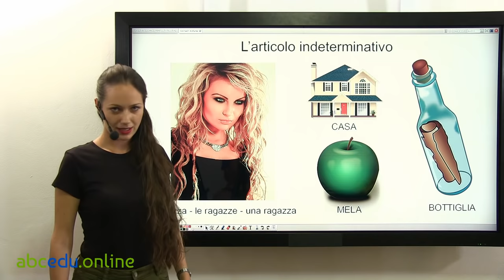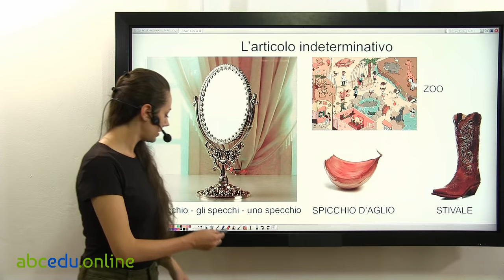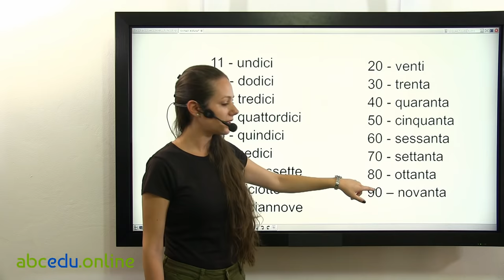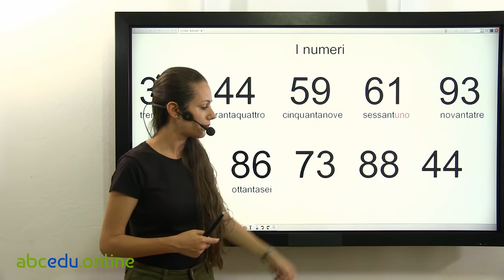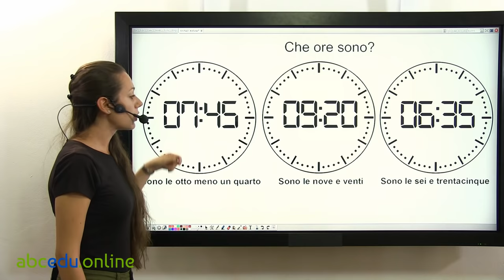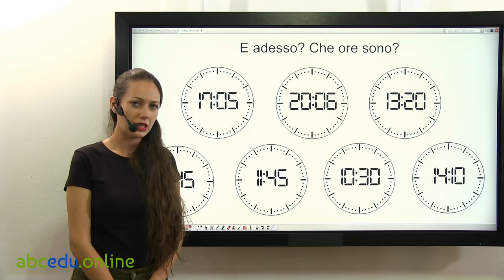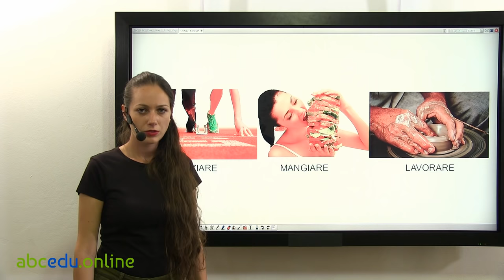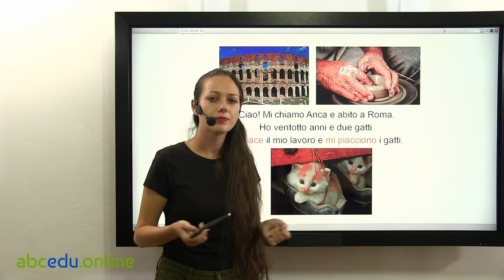Italian Course for Beginners - Lesson 2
Learn Italian Language: Complete Italian Course - Beginner Level - 10$

Learn German Language: Complete German Course - Beginner Level - 10$

***NEW*** Learn German Language: Complete German Course - Intermediate Level B1 - 10$

***NEW*** German Language: Complete German Course - Upper Intermediate - 10$

Learn Spanish Language: Complete Spanish Course - Beginner Level - 10$